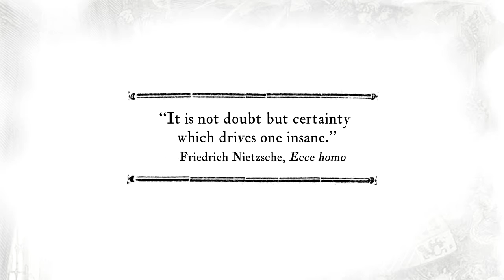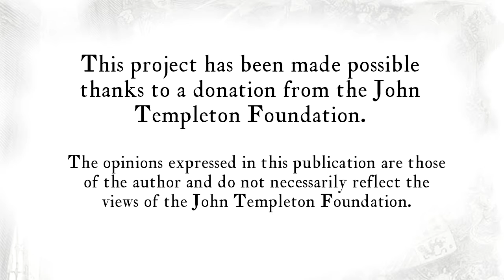Lesson 3 Selecting the name Don Quijote de la Mancha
Lesson 3: In this video, professor Eric C. Graf continues with the interpretation of chapter 1 of Miguel de Cervantes’s "Don Quijote de la Mancha."

Credits
New Media | UFM 2015